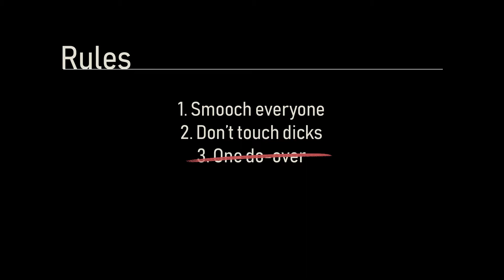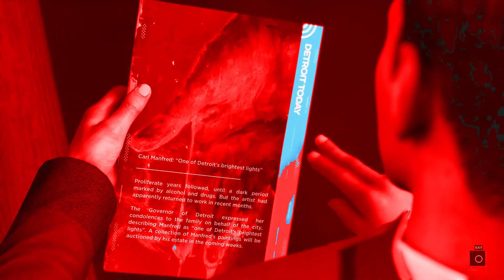Detroit: Become Human: The Chaotic Crossroads (Part 23)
In which drama happens, mistakes are made, redos are used, and MY BABY